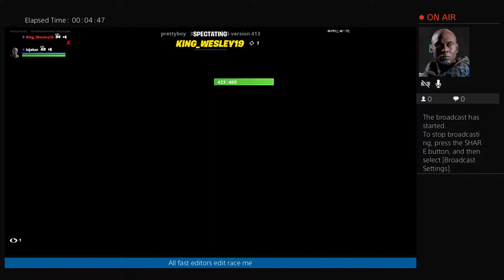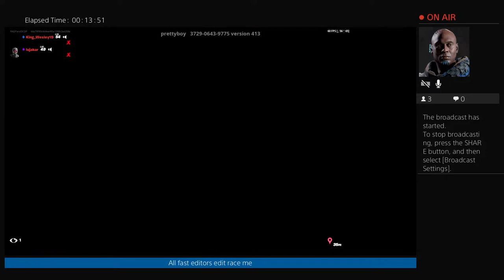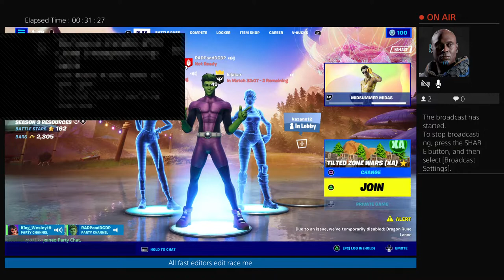i will doing a montosh